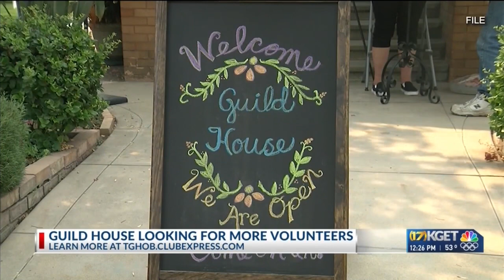Guild House Restaurant in search of volunteers